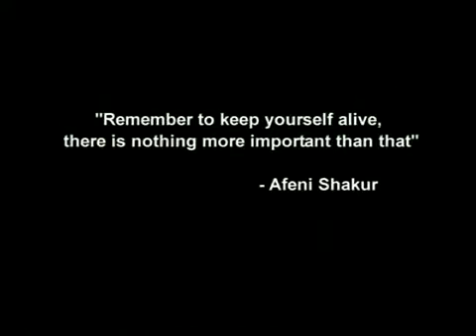Ghetto Gospel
2PAC - Ghetto Gospel